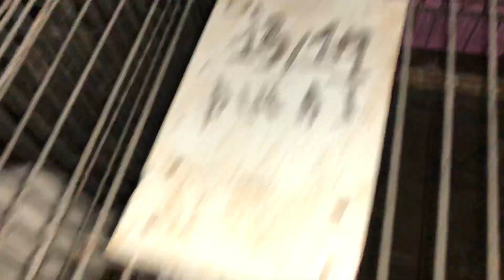Thỏ new zealand đẻ quá đẹp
Xin mời các bạn xem thỏ new zealand đẻ nha
Đẻ đều và đẹp

SĐT. Tư vấn.
Facebook. Trại thỏ tỷ đô. 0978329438
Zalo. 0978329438